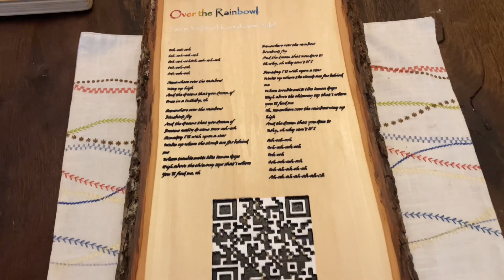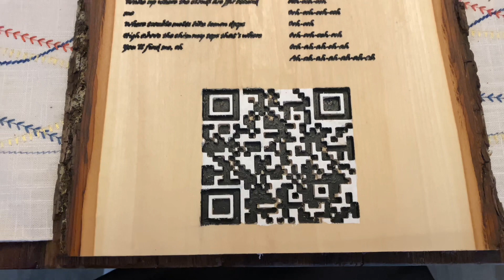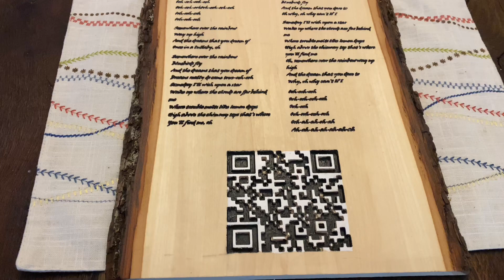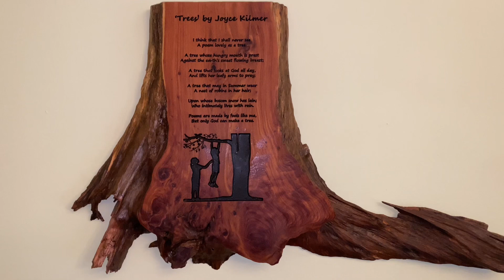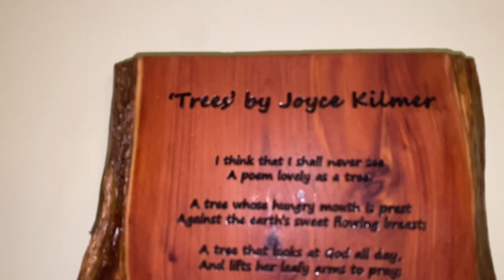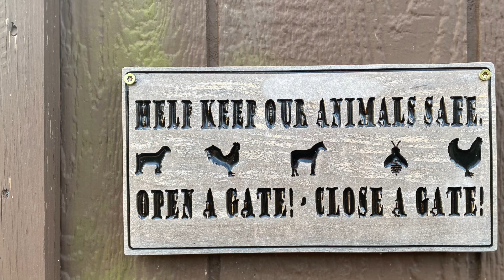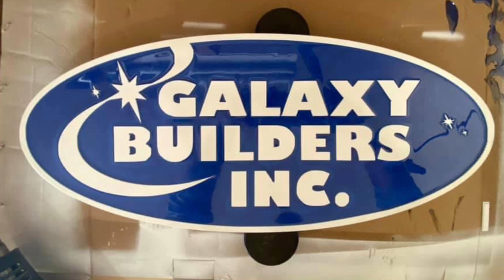It’s just a hobby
Sharing a passion of mine
and how I fill some of my free time.

LINK to Squid-Wood